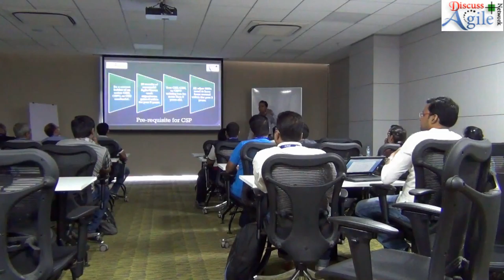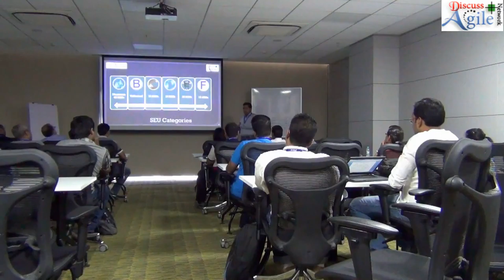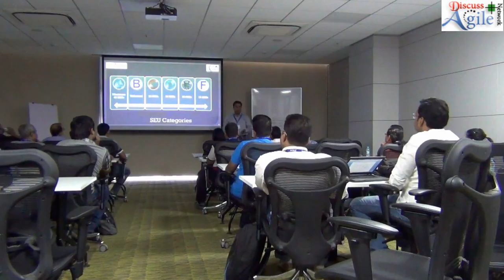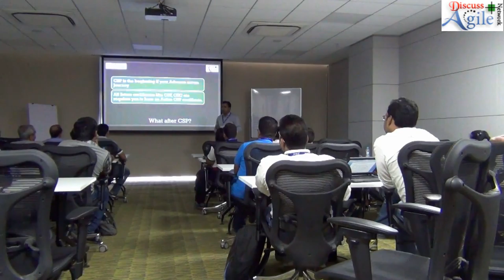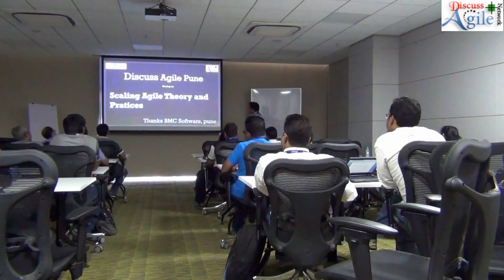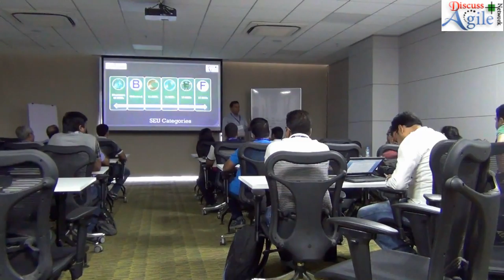DiscussAgile Pune Workshop (April 23, 2016) : Video 1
CSM to CSP Roadmap : Presented by Giri